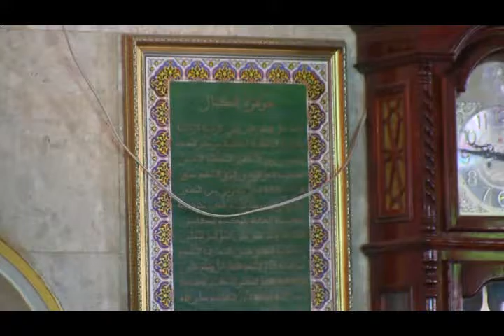AL AMIN TIV